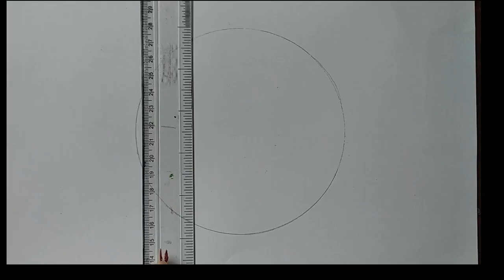How to Draw Sun and Moon - Pencil Sketch